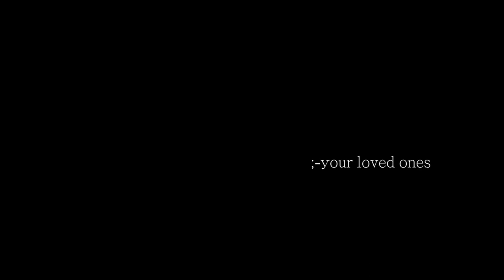SHESHAM (Short Film)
A short film with my friends, short or long its a film